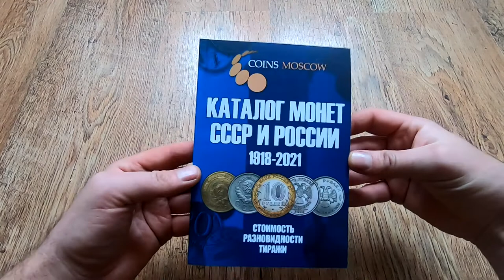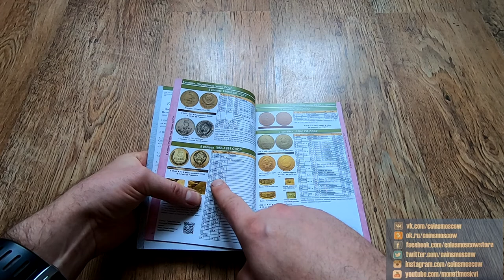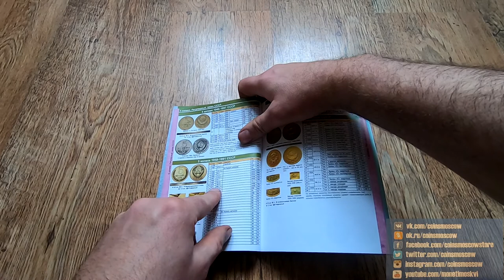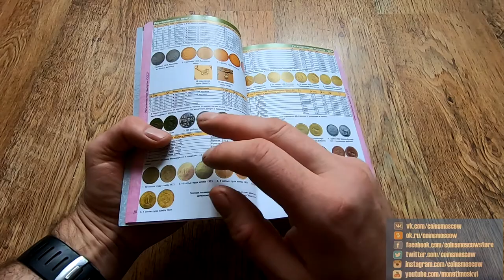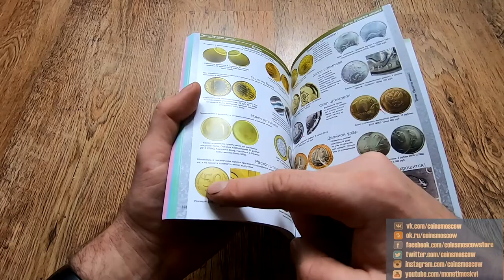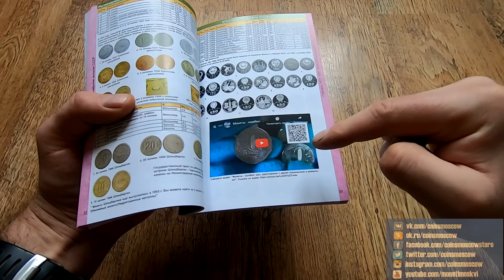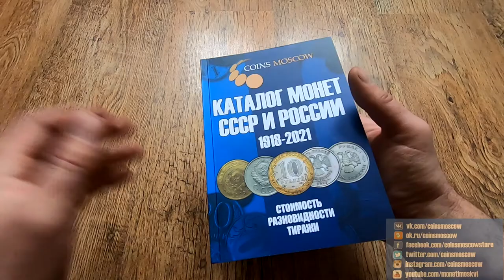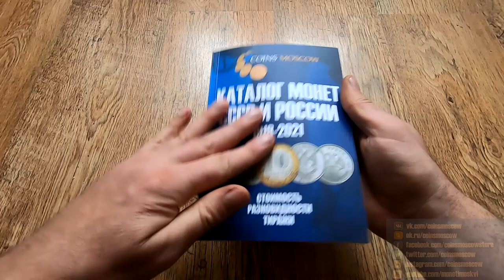Здесь есть все. Каталог монет России 1918 - 2021.